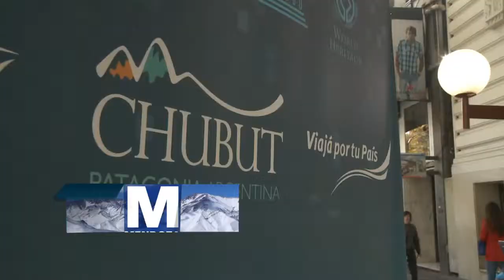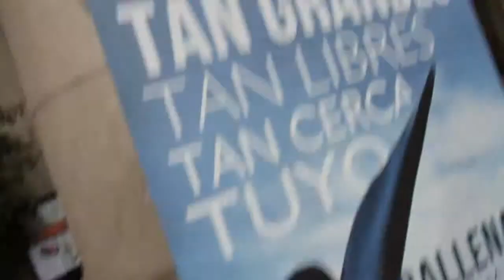Promoción Nacional APERTURA TEMPORADA BALLENAS 2013 CHUBUT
Con  la premisa de llevar las bellezas naturales de Chubut a otros destinos de Argentina, la Secretaría de Turismo y Áreas Protegidas de Chubut, diseñó una acción de promoción que vinculó el turismo con el arte y salió en búsqueda de los principales mercados emisores de turistas.
La gira federal incluyó Mendoza, Rosario, Córdoba, Salta y Buenos Aires. En cada ciudad un artista local intervino una estructura de fibra de vidrio con forma de cola de ballena de 2 metros de altura, la cual se inauguró y quedó expuesta por varios días en lugares estratégicos. En estas ciudades también se capacitó a agentes de viajes locales y se convocó a los principales medios de comunicación.
La gente compartió su foto con la cola de ballena en la página de facebook ChubutPatagonia para participaran por un viaje a Chubut.